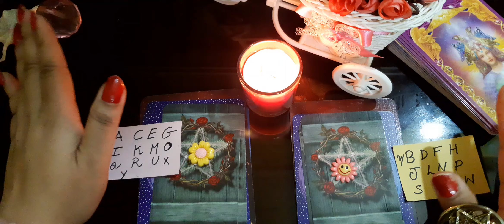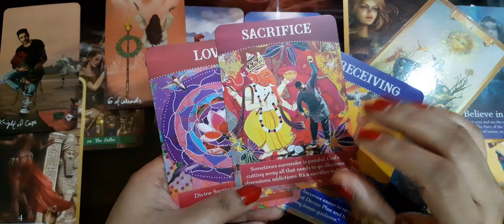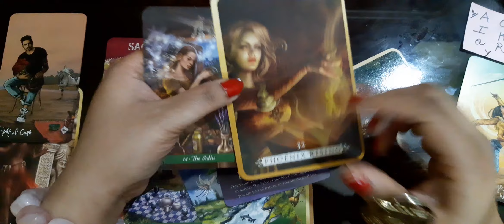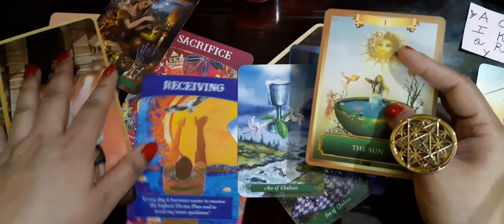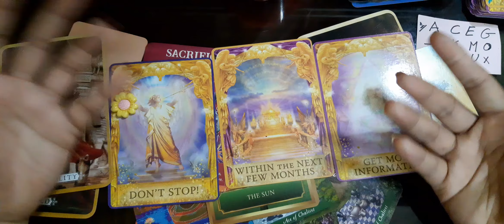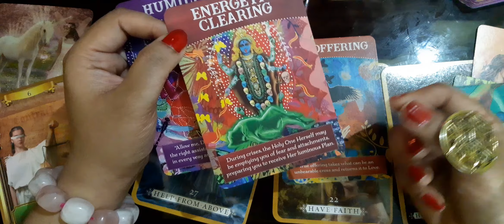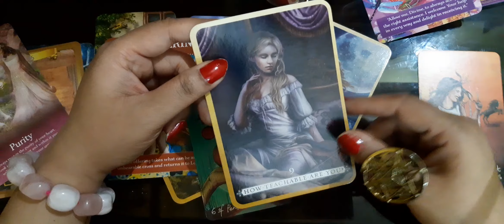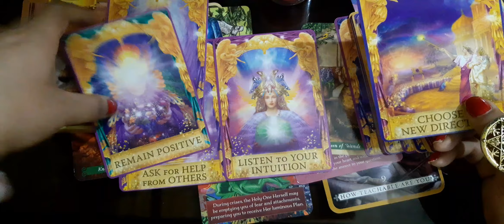Pick Ur Initials/Charm💟WHO IS COMING AND WHAT IS COMING DEFINITELY? TIMELESS * Hindi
Timestamp-
Group-1- 02:12
Group-2- 21:40